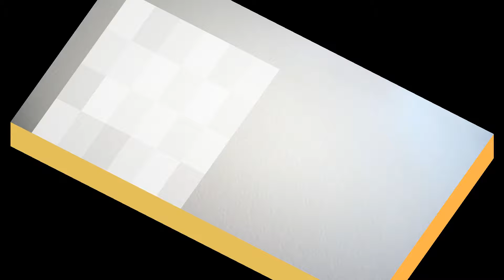臺灣手語語料彙整【星期三北】9 084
臺灣手語語料彙整【星期三(北)】9-084